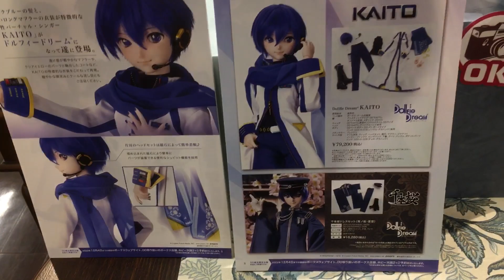Dollfie Dream Kaito Senbonzakura dress at Volks Store (Akihabara 2022.10)